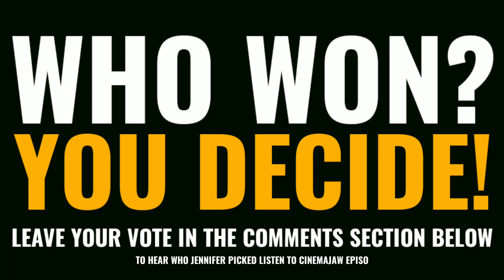American Psycho vs. Requiem For a Dream - CinemaWAR by CinemaJaw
Which was the worse Oscar snub of y2k - Darren Aronofsky's Requiem for a Dream or Mary Harron's American Psycho?

YOU DECIDE WHO WON - Leave your vote in the comment section - and we will read the best on the next podcast.